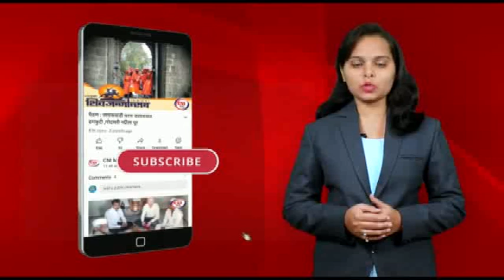राहूरी : राष्ट्रीय समाज पक्षाच्या शेतकरी आघाडी जिल्हा अध्यक्ष पदी गोरक्षनाथ वाडीतके